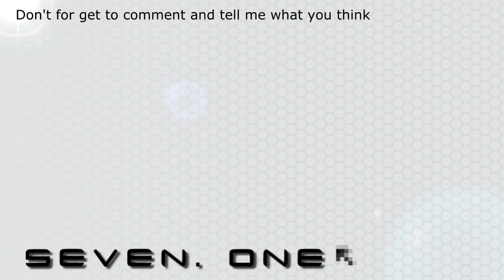Seven. - Tears of Time (FL Studio)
Total work time: 17 Hours 26 min.
Synths used: 3xosc, wasp, Harmor.

This track started off totally different from this. It had a dubstep beat and a slow melody. then I started working in more of a Electro theam and this happened. Then I found myself with two tracks in one project. So I saved as and made two projects. I am working on the other, I will have a preview of that out by Monday.

I am also working on a collab with DJ ikomi. Here is his channel.

Thanks for reading. I will see you when I see you!

//7.1